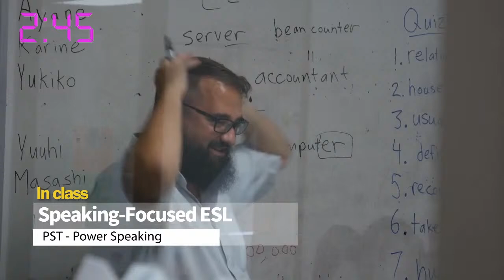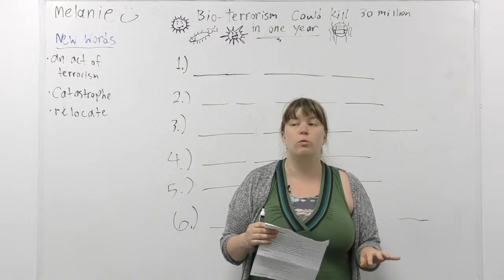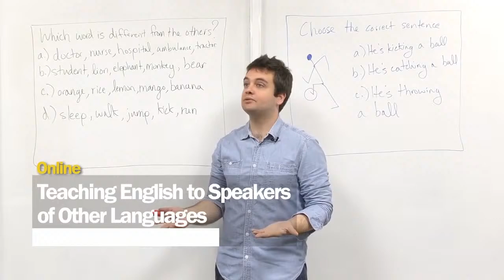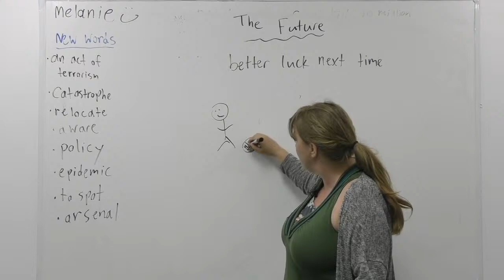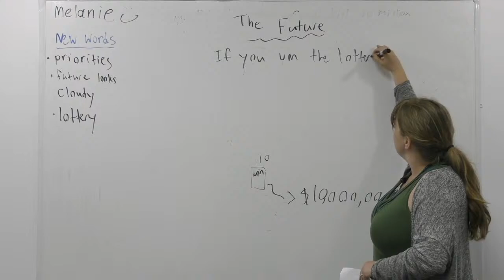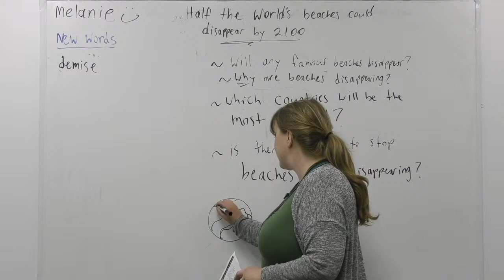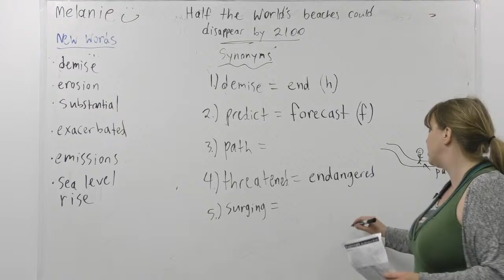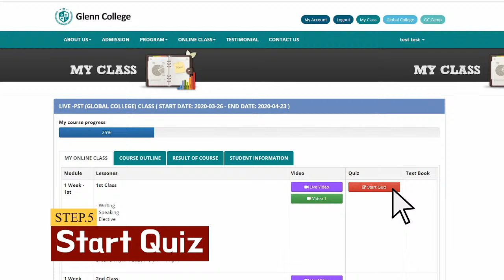Live PST (Power Speaking Training ) June 30 _ Melanie